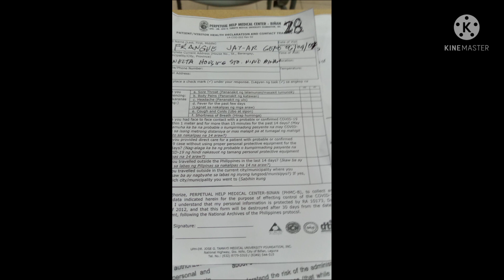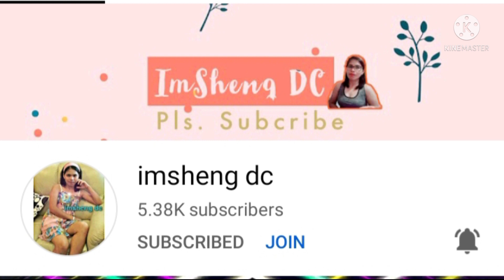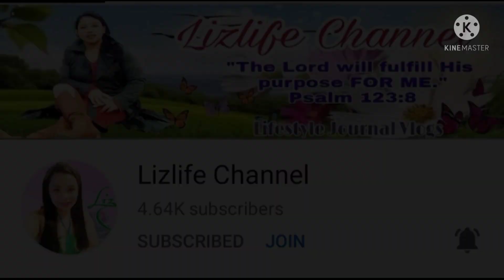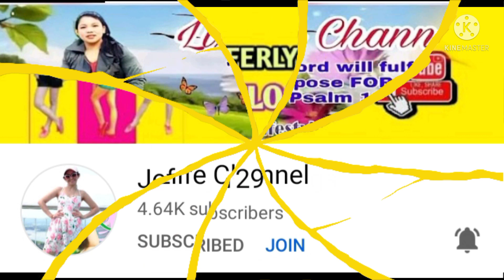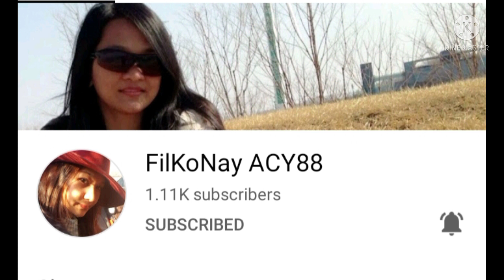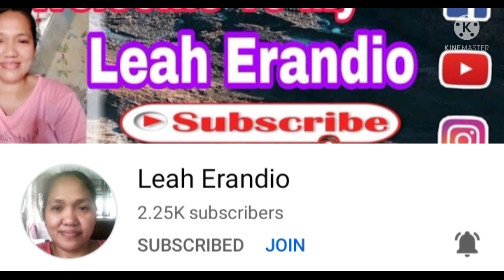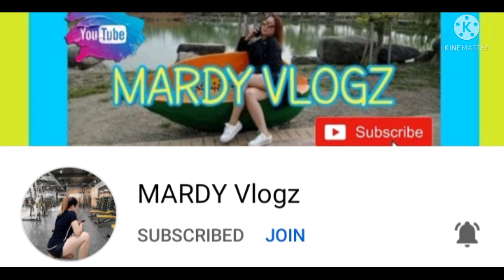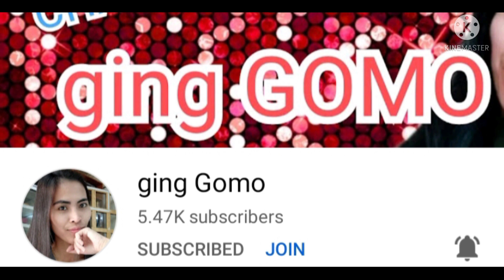1st Dose (Pfizer) 12/yrs old to 17yrs old Vaccination...